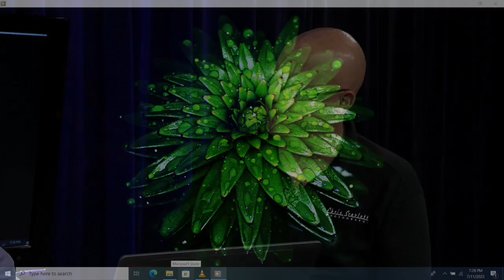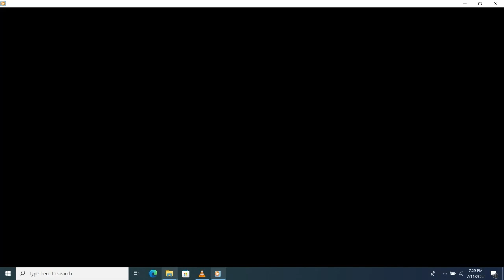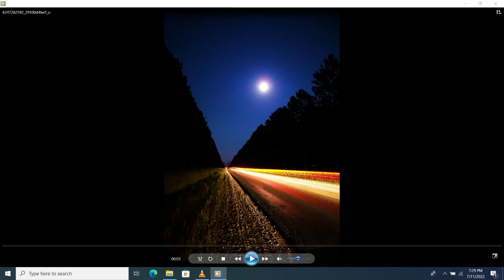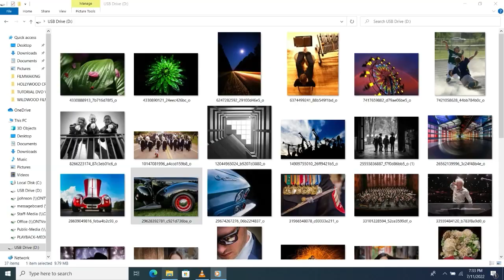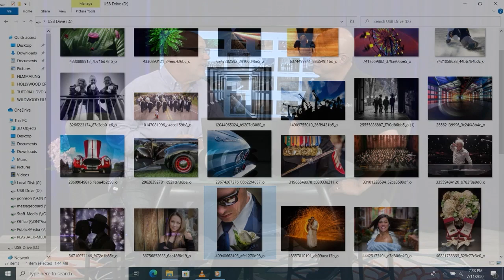Orion Today (Studio Class Project) - 07/11/22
Members of ONTV's Video Production Class produced this episode of Orion Today as their final project.  First, Host Brian Cheatham talks to photographer Chris Scarlett, then Evelyn Urbanowski hosts a cookie decorating contest.